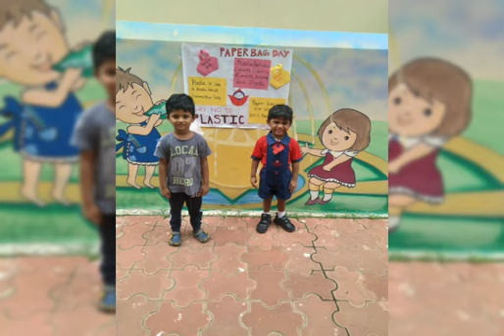paper bag celebrations by our nursery kids@bachpancantonmentvzm148